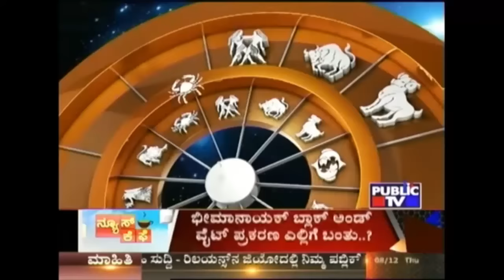Public TV | Rashi Bhavishya | DEC 8th, 2016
Rashi Bhavishya is a unique astrological programme in which we discuss various rituals and their implications. Watch to find out how the positioning of planets in our individual horoscope affects our lives and what your horoscope prediction has in store for you today.